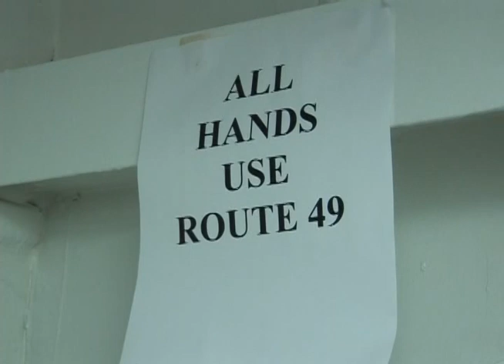Marines embark ship headed for Australia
The 31st Marine Expeditionary Unit has embarked on the USS Essex and will soon take part in Exercise Talisman Sabre in Australia. Gunnery Sgt. Jimmy Stare shows us what it takes to get everything ready to leave.